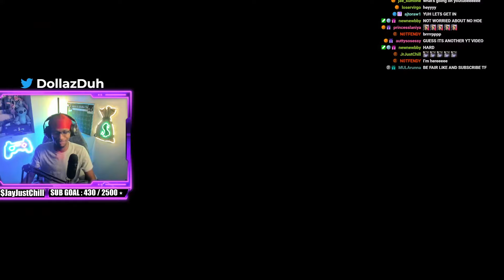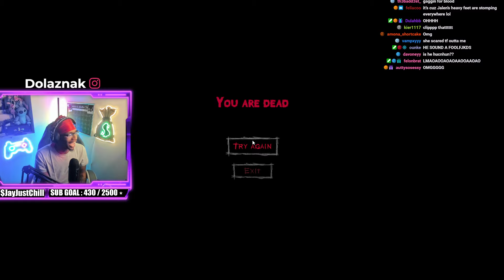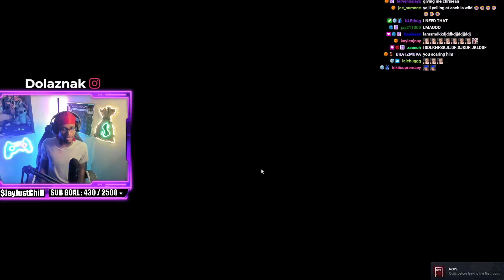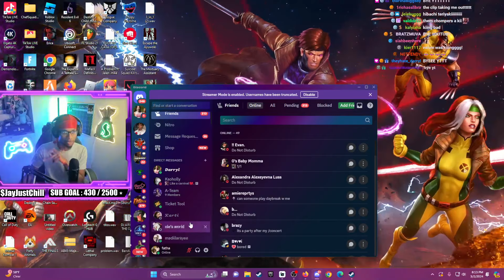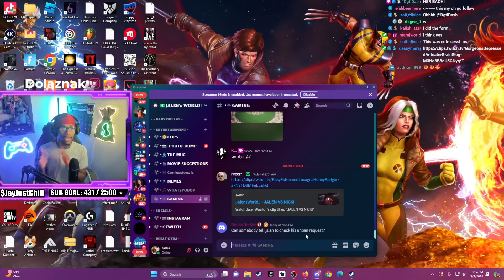MJ DOCTOR KILLED ME!!|ESCAPE THE AYUWOKI *FULLSTREAM*